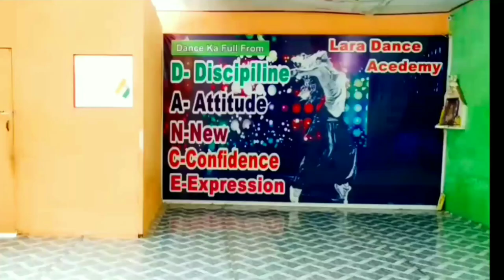Banni Tharo Banno Diwani/lara dance academy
Album:  Banna Banni Hit DJ song
Song:   Bani Tharo Banno Diwano
Singer : Salim shekhawas Shilpa Bidavat
Lyrics : Sugna Bai
Video Director : Lara

Choreographer : LARA